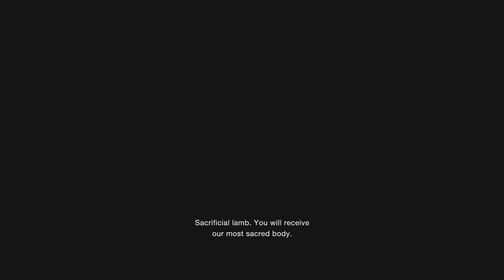Resident Evil 4 remake playthrough part 2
Resident Evil 4 remake playthrough part 2 easy mode, new game plus, infinite ammo